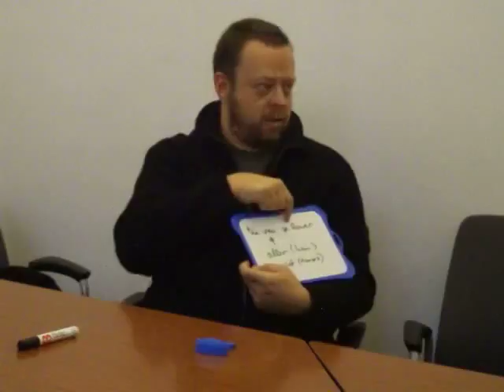LT 17 dec 7.mp4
Séance de Linguistique de terrain (ENS, Paris) du 17 décembre, 7ème partie.